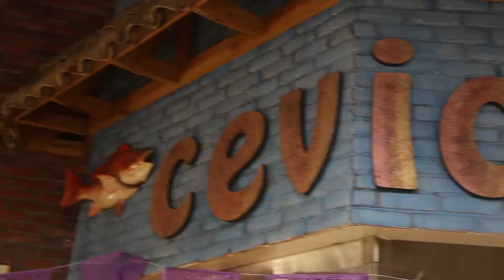Honey-Garlic Shrimp with Fried Rice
You definitely have to try this one out!

INGREDIENTS:
• 1 ½ - 2 lbs. shrimp, peeled and deveined
• ¾ cup scallions, minced
• ¾ cup frozen peas
• ¾ cup carrots, minced
• 3-4 eggs
• 2 cups white rice
• 1 cup honey
• Soy sauce – 1 ¼ cup for marinade, ½ cup for rice
• 2 tbs. garlic, minced
• (OPTIONAL) 1 tbsp. chili paste if you want to make it a little spicy
• Olive oil – 2 tbs. for rice, 2 tbs. for shrimp

Instructions:
Boil 4 cups water and add rice, cover and simmer for 20 mins.
Add honey, soy sauce and optional chili paste to garlic and mix well.
Add shrimp and marinade to zip lock bag and shake to cover shrimp.
Allow to marinade in fridge for anywhere between 15 mins to 24 hours.
Boil carrots and peas in saucepan for 2-3 minutes, then drain.
Add oil to wok or large skillet on medium-high heat.
Fry drained carrots and peas for 1-2 minutes.
Add eggs and scramble immediately in wok.
Add drained, cooked rice and mix.
Add soy sauce and mix again. Set aside.
Add oil to skillet, and pour in marinated shrimp.
Cook until shrimp is done over high heat (shrimp will turn is whitish-pink).
Serve rice and shrimp together or separately. ENJOY!